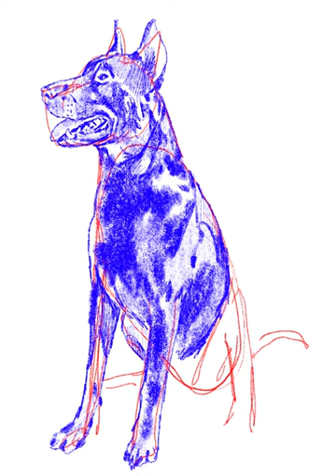how to draw a beauceron dog